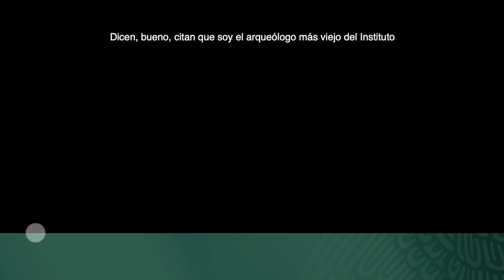Homenaje al arqueólogo Roberto Gallegos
El arqueólogo Roberto Gallegos Ruiz recibió un homenaje en el Museo Nacional de Antropología, en reconocimiento a su labor en el Centro INAH Estado de México, del cual fue el primer director, por su trayectoria en distintos sitios arqueológicos y por sus aportaciones a la arqueología del país.